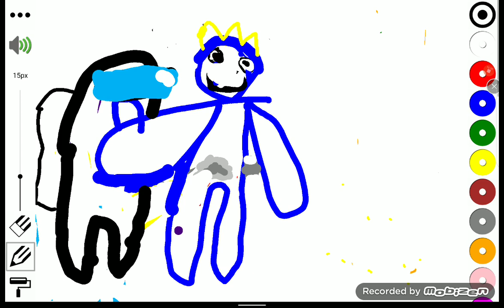Rainbow friends zombie Apocalypse clones episode 1